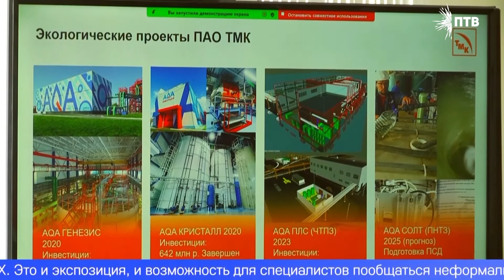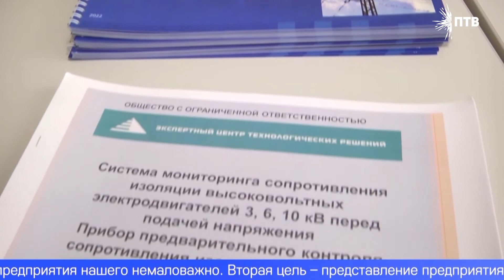Промышленники и предприниматели Среднего Урала прибыли в Первоуральск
Промышленники и предприниматели Свердловской области приехали в Первоуральск, чтобы обсудить инновации в сфере энергетики. С собой привезли современные разработки. Организаторы встречи в долгу не остались – гостям устроили горячий приём. Об всём по порядку – в сюжете.
«Раскалённое сердце» градообразующего предприятия – электросталеплавильный цех «Железный Озон 32» – встречает посетителей. Участники экскурсии – специалисты энергетической отрасли со всего Урала. Им показывают мощности подразделения и рассказывают о технологии выплавки стали.
После всей череды операций на выходе получают сталь, более миллиона тонн в год. Производство впечатляет, гости стараются сделать как можно больше фото. Показывают посетителям и ещё один масштабный проект – «AQA Генезис» – комплекс сооружений, фильтрующих воду для промышленных нужд, чтобы снизить воздействие на окружающую среду. Вызывает интерес и автономная тепловая электростанция, позже признаются гости. Она не только обеспечивает предприятие электроэнергией и теплом, но и позволяет снизить затраты на энергоресурсы.
СЕРГЕЙ САРАПУЛОВ, ДИРЕКТОР УРАЛЬСКОГО ЭНЕРГЕТИЧЕСКОГО ИНСТИТУТА УРФУ: «Конечно, уровень и техники, и культуры – что самое главное, производит большое впечатление, я как руководитель Уральского энергетического института УрФу, конечно же, то, что я сегодня увидел, буду рассказывать и студентам. Что современный уровень организации производства, энергетики, вот он реализован на ПНТЗ».
После экскурсии – мини-выставка технических новинок в сфере энергетики и ЖКХ. Это и экспозиция, и возможность для специалистов пообщаться неформально. А затем – заседание Комитета по энергетике Свердловского областного союза промышленников и предпринимателей. Первоуральск для его проведения выбрали не случайно – здесь есть опыт, который можно перенять.
АНДРЕЙ БЛОХИН, ГЛАВНЫЙ ЭНЕРГЕТИК ПНТЗ ТМК: «На сегодня у этого комитета 2 цели: первое – это, конечно, заслушать отчёт предприятий-поставщиков электрической энергии о реализованной инвестицинной программе и о реализованных мероприятиях, направленных на стабилизацию работы энергетической системы, что для предприятия нашего немаловажно. Вторая цель, конечно – свободное общение, представление предприятиями-производителями энергетической продукции своих новых разработок».
ВАЛЕРИЙ РОДИН, ПРЕДСЕДАТЕЛЬ КОМИТЕТА ПО ЭНЕРГЕТИКЕ СВЕРДЛОВСКОГО ОБЛАСТНОГО СОЮЗА ПРОМЫШЛЕННИКОВ И ПРЕДПРИНИМАТЕЛЕЙ: «Это площадка для общения энергетиков всех уровней: и генерации, и сетевого хозяйства, и заводских энергетиков, и коммунального хозяйства. Это темы общие для всех, их надо обсуждать. Здесь знакомятся с тем, что производится новое оборудование, новые технологии, новые решения».
Форум энергетиков – это также импульс для развития отрасли в целом. Ведь здесь обсуждаются передовые идеи и возможности для их реализации.